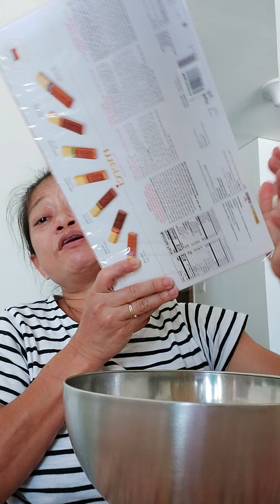Mukbang pop corn